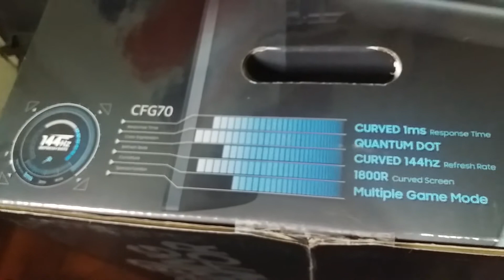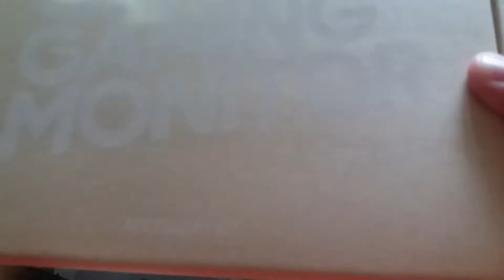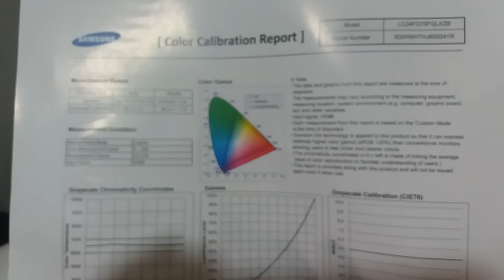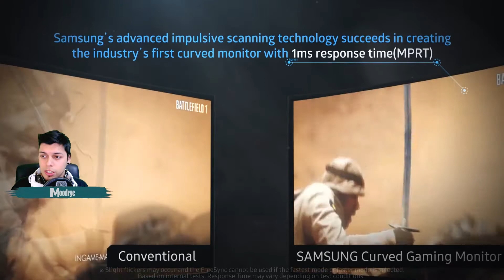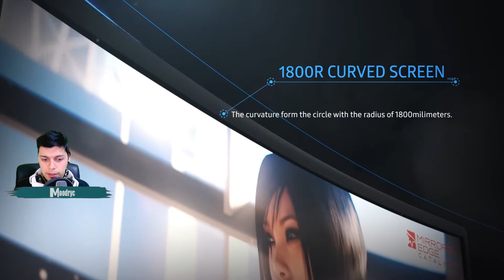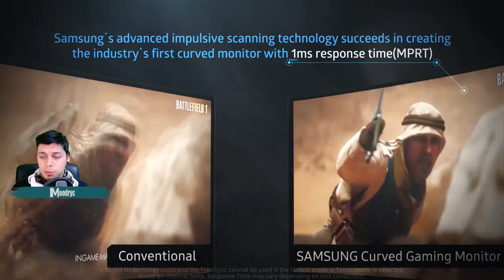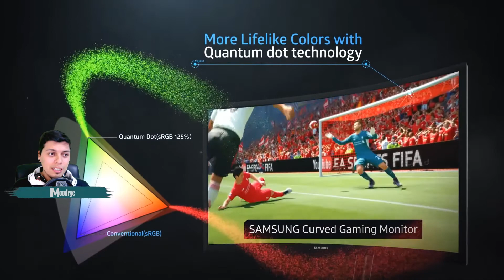UNBOXING MONITOR GAMER SAMSUNG CFG70 - 144HZ - 1MS - MOODRYC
Unite a TGN!